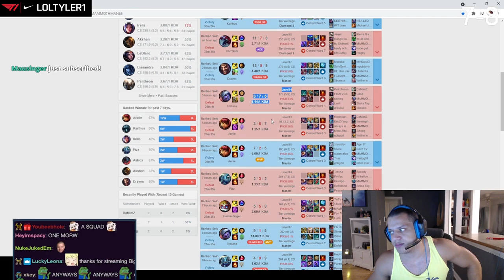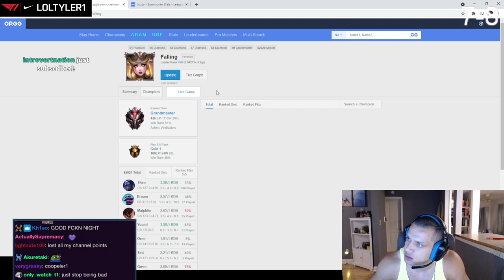TYLER1: WE ARE NOT PLAYING THE SAME GAME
00:00 intro
08:51 tristana mid
14:41 ivern jungle
23:20 karthus mid
33:24 outro